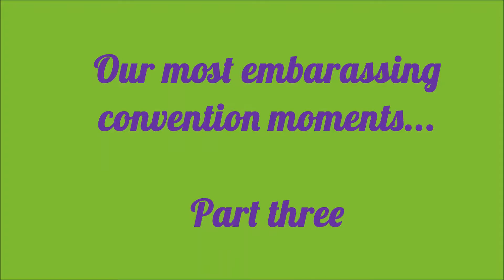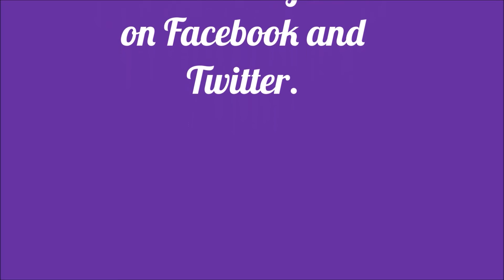Photo op fail with Ernie Hudson (funny comic con moments)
This is part three of our volg series about our funniest and most embarrassing convention moments. Part three involves a photo op fail with Ernie Hudson